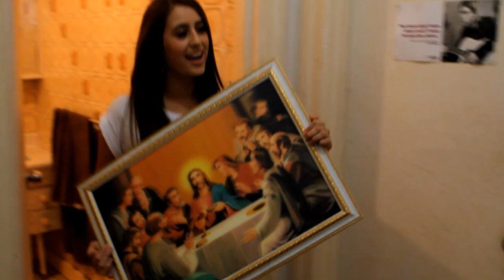Gladstone - Hyacinth Thrash (Official Video)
Video clip for the debut single off Gladstone's sophomore EP - 'Cold bones' out May 2nd 2015

Directed by Chevy Leahy.

Lyrics

Have you seen a mother calm,
While she feeds her daughter death,
Have you heard of children crying,
As they lay there heads in rest,
I detested the views of the capitalist West,
Until I hid under that house and I held my breath.

Life didn't matter until we saw their bodies lying in the dust.
The jungle his the lies of a man in which we all used to trust.

Before we're gone,
They'll know our deeds and our infamous leaders song.
Before too long,
I'll write a letter on how we all went so wrong.

Clapping hands like gunfire in the streets,
Swaying bodies like stalks in the wind,
Join our cries the cries of potential dead,
Scream with us the screams of the living.

Scream with us.
Scream with us.

Sometimes I feel like a motherless child and a long long way from home.

Before we're gone.
Before too long.

Scream with us, Scream with us, scream with us the screams of the living.
Scream with us, scream with us, scream with us the screams of potential dead.
Scream with us, scream with us, scream with us the screams of the living dead.